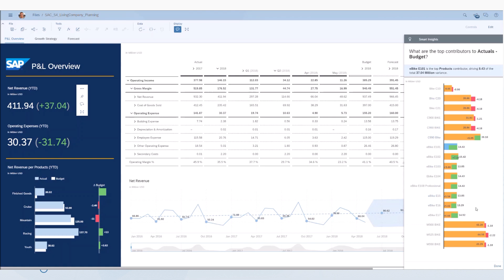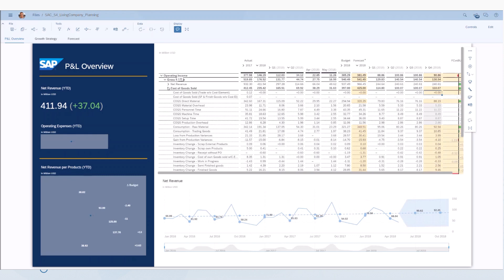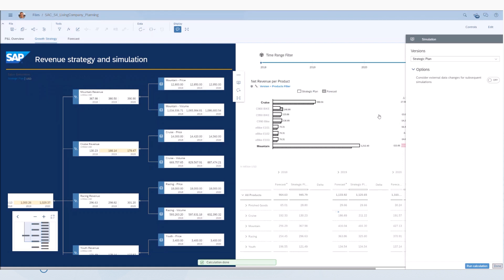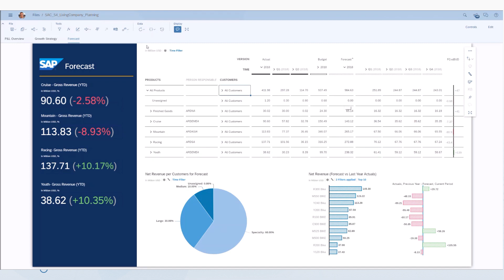SAP Analytics Cloud: Planning and Simulation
Find out how the planning and simulation capabilities from SAP Analytics Cloud can help your organization identify changes in consumer behavior and enable you to adapt your strategy and plans for the future to make the most of these insights.